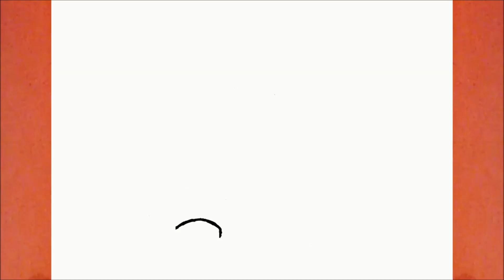COMMENT DESSINER UNE FILLE TUMBLR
Dessiner

እንዴት እንደሚሳል
كيف ترسم
Ինչպես նկարել
necə çəkmək
nola marraztu
কিভাবে আকে
як маляваць
kako crtati
как да рисувам
ಹೇಗೆ ಸೆಳೆಯುವುದು
com dibuixar
сурет салу
sa unsa nga paagi aron sa pagkalos
mmene kudzatunga
如何画
如何畫
nzira yekukwevera
කොහොමද අඳින්නේ
그리는 방법
kako nacrtati
çawa bikujin
hvordan man tegner
ako kresliť
kako narisati
Kiel desegni
kuidas joonistada
Paano Gumuhit
kuinka piirtää
como deseñar
sut i dynnu
როგორ დავხატოთ
איך לצייר
hogyan rajzolj
esi ise
ווי צו ציען
cara menggambar
描く方法
cara nggambar
របៀបគូរ
ວິທີການແຕ້ມ
duci
kā zīmēt
kaip piešti
wéi zeechnen
како да црташ
എങ്ങനെ വരയ്ക്കണം
kif tfassal
me pehea ki te utu
कसे काढावे
хэрхэн зурах
څنګه رسم
چطوری طراحی کنیم
jak narysować
ਕਿਵੇਂ ਖਿੱਚਣਾ ਹੈ
кантип тартат
cum să atragă
как нарисовать
le auala e faalatalata
Како цртати
ho hohela joang
ڪئين ٺاهيو
வரைவது எப்படி
jak kreslit
ఎలా గీయాలి
nasıl çizilir
як намалювати
indlela yokudweba
indlela ukudweba